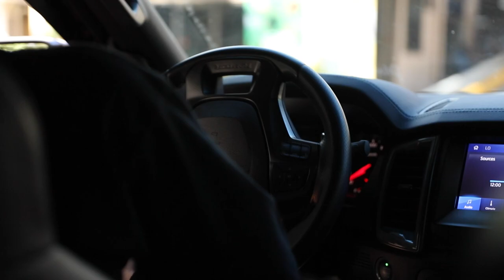PHENO X KSYN | vlog 20